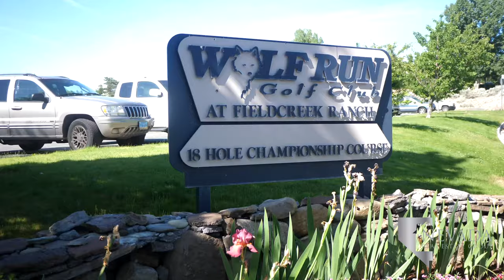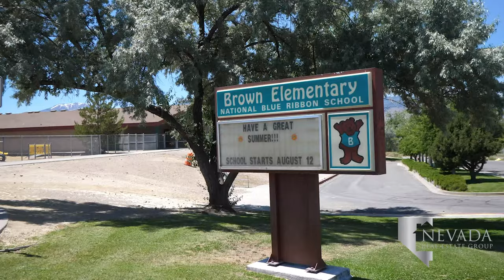Living in Virginia City Highlands - Reno, Nevada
During the Comstock Lode, Virginia City developed at the base of Mount Davidson on fertile soil, abundant with silver and gold yet to be found. The township grew alongside nearby Gold Hill, aided by the money of prospectors that contributed theaters, hospitals, schools, churches, and mansions to the mining town. Samuel Clemens began his reporting in Virginia City under the name Mark Twain. Virginia City provided the name for a community of homes that developed only seven miles north of the historic town.

Looking to buy a home in Virginia City Highlands, Nevada?

Today, Virginia City Highlands is just far enough away to feel secluded from the busy city of Reno. Only the Virginia Foothills and Geiger Lookout Wayside Park sit between the neighborhood and the southern end of Reno. The Summit Reno is one of the largest shopping centers in Reno, easily accessible by residents of Virginia City. The community is 20 minutes southeast of The Summit, home to upwards of 60 retailers. Shop in stores like Apple, Old Navy, and Dilliard’s, or enjoy a meal at Skipolini’s, Burger Me!, or Miguel’s Mexican Food.

Galena Junction Shopping Center has a neighborhood Raley’s and the locally owned and operated Truckee Bagel Company. South Towne Crossing is a center with a Walmart Supercenter, Mel’s Diner, Doughboy’s Donuts, and Ijji Noodle House. South Meadows Promenade is minutes away with a Sprouts Farmers Market, Blaze Pizza, Chipotle, Marshalls, and Chase Bank.

Washoe Lake and Little Washoe Lake are a 30-minute trip for residents. The Scripps State Wildlife Management Area and Washoe Lake State Park are readily available to visitors. Washoe Lake is a fantastic recreation area and in only half the travel time of a trip to Lake Tahoe.

The Toiyabe Golf Club is an 18-hole golf course located at the southwestern corner of Washoe Lake. The golf course rests at the foot of the Sierra Nevada Mountains, with breathtaking views of the lake and surrounding mountains. Wolf Run Golf Club is another fantastic course, this one located off ArrowCreek Parkway in Reno. Fieldcreek Ranch encompasses Wolf Run, providing a beautiful environment with the picturesque Mount Rose southwest of the course.

[Video Correction] Students of VC Highlands attend Gallagher Elementary School, within Storey County School District. Virginia City Middle and High School accommodate students as they finish their K-12 education.